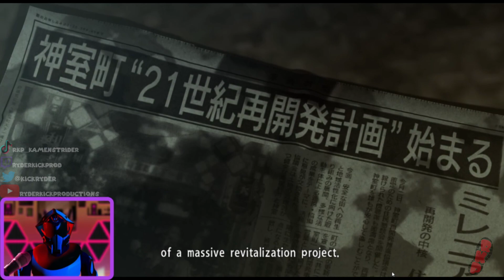Yakuza 0 [16]-- GOD HANDS EXPERIENCE SPECIAL!!! MAKIMURA MUST DIE PART II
Ft. A switch back to Kiryu, I should've done more off-stream grinding

Outro: Chill Day